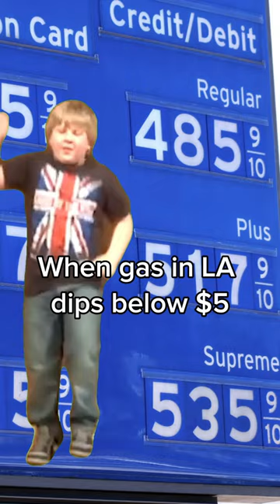Brb, tipping the mini mart guy on this blessed day.